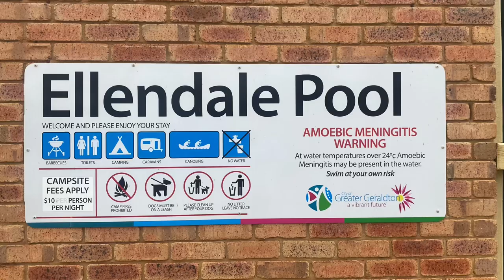Ellendale Pool in WA, July 2023, Issue 102/23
Ellendale Pool is a naturally formed waterhole on the bend of the Greenough River.